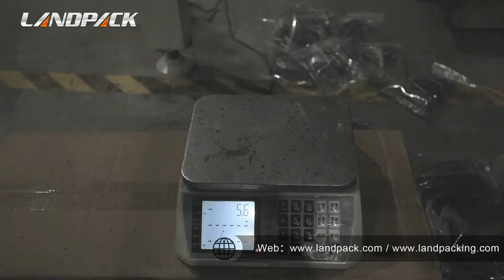Automatic Weighing And Packing Machine Suitable For Packaging Hardware, Nails, Screws, Etc.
Description：
1. Multi-head combined weigher, improve metering speed and accuracy.
2. 7inch touch screen, easy operation and multiple language for choice.
3. Imported PLC system, machine performance is stable and easy for parameters adjusting.
4. With a memory function for storage ten sets of parameters. Easy to change packing product.
5. Separate PID temperature controller, suitable for various packing materials.
6. Multi-union roll film pulling system make film running more smooth.
7. Adopt double servo film-dragging structure, enable stable bag forming for perfect bag shape.
8. Sophisticated sealing framework achieve the consistency of bag sealing and cutting.
9. Machine automatically finish the process of filling, metering, bag forming, date printing, sealing and packing.
10.Low loss, labor saving, easy for operation and maintenance.

Technical Parameters：
LD-420A
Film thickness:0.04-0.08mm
Bag length:80-300mm
Bag width:60-200mm
Film roll diameter:max.320mm
Packing rate:5-60bag/min
Film width:max. 420mm
Measurement range:150-1500ml